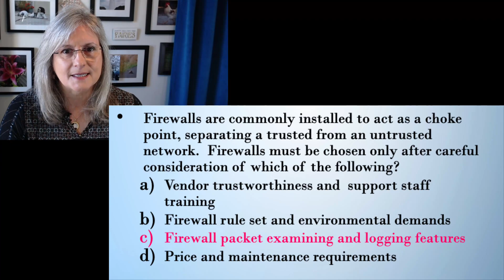CISSP Practice question 1 for domain 1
I have seen thousands of question in the last two decades. I want to share with you what I have learned about answering (ISC)2 questions successfully.
My questions may not be perfect. However this is about dissecting questions successfully.